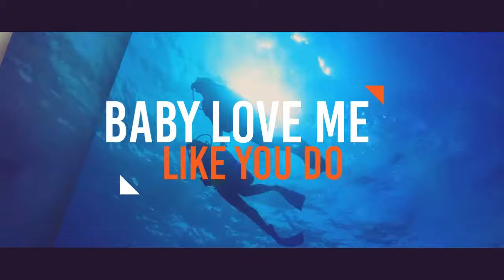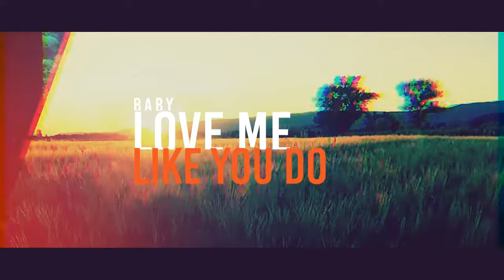Tobix ft. Steven May - Wanna Catch You [Official MV]